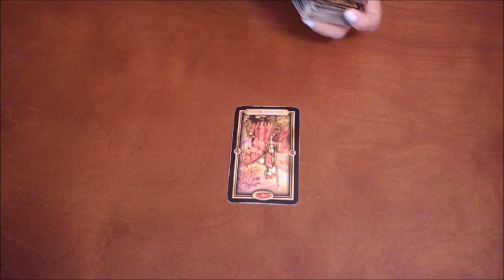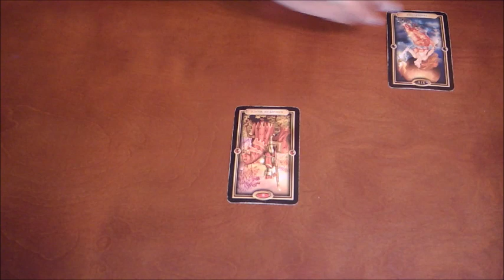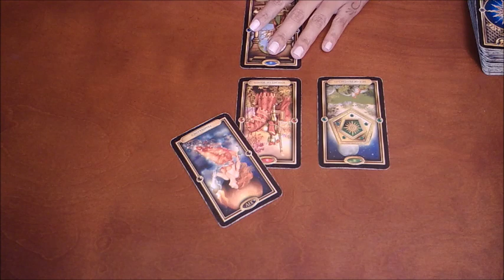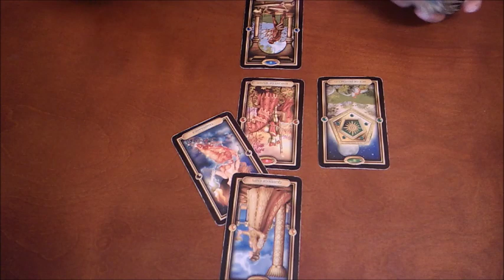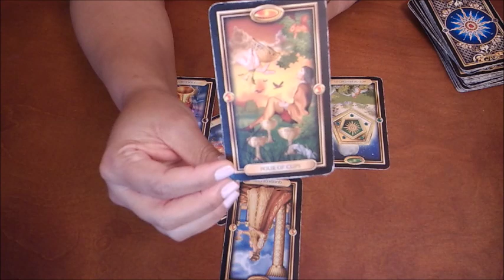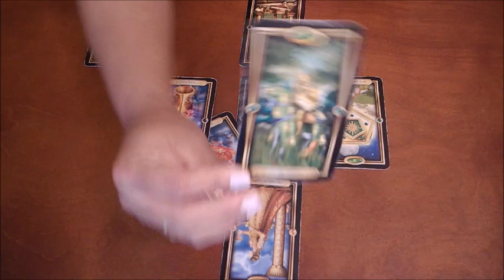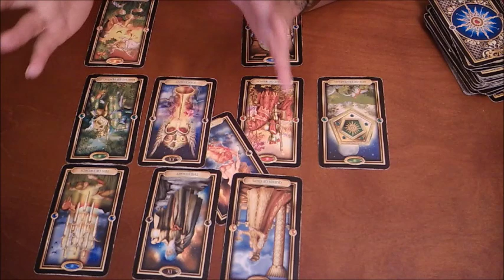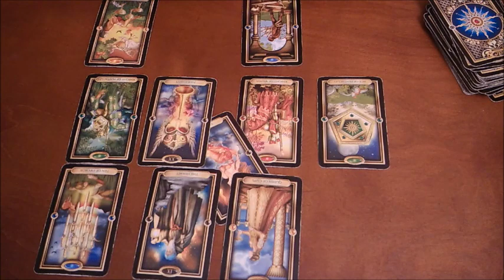SAGITTARIUS~THEY'RE SUPPORTING YOU BEHIND THE SCENE~DECEMBER 2019